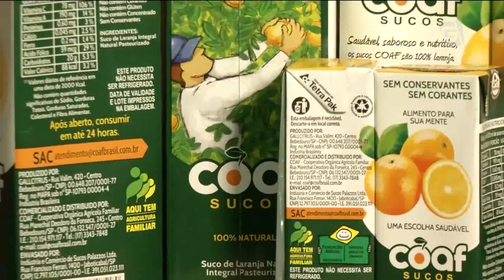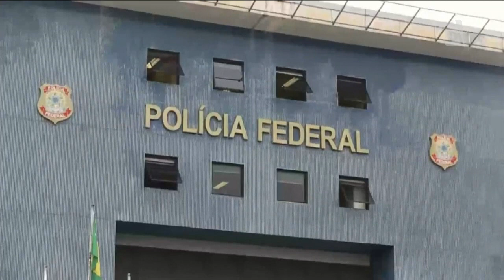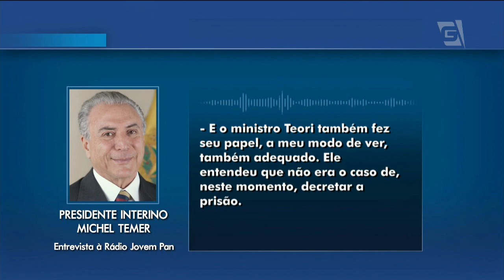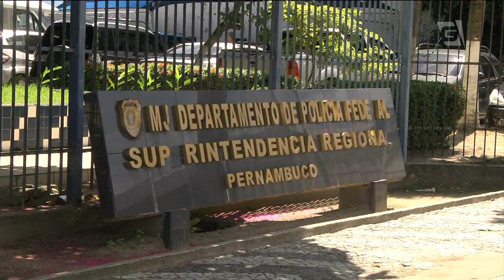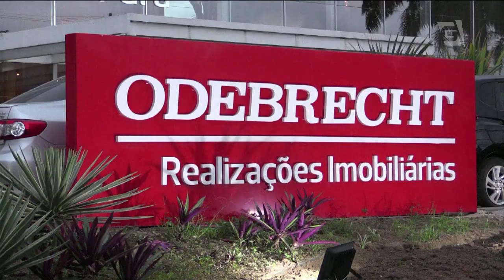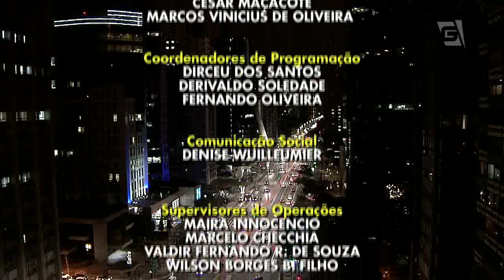Jornal da Gazeta - Edição das 10 - 22/06/2016